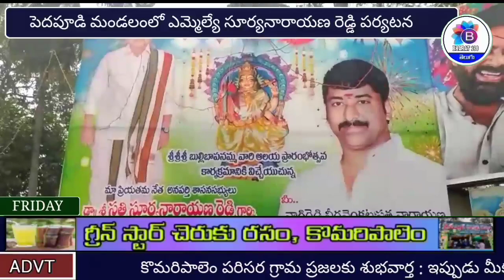తూ.గో.జిల్లా, పెదపూడి మండలంలో అనపర్తి ఎమ్మెల్యే పర్యటన